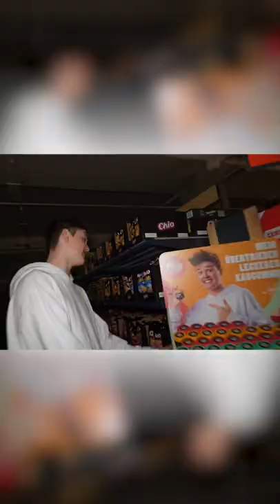Die HEYYY-Kaugummis von @HeyMoritz ab jetzt wieder exklusiv und limitiert bei Kaufland !